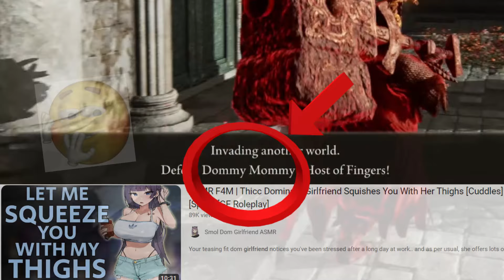Lord Thicc one shots people in Elden Ring until June 21st - Day 6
sorry for the delay, technical difficulties 🤓

tags: dommy mommy asmr elden ring one shot op strength build farum azula pvp bloody finger tarnished shadow of the erdtree